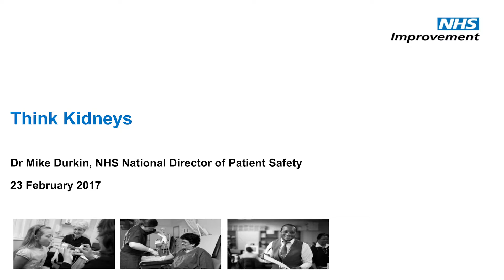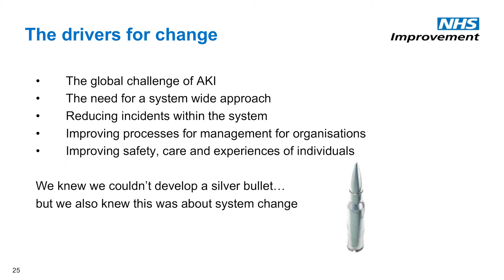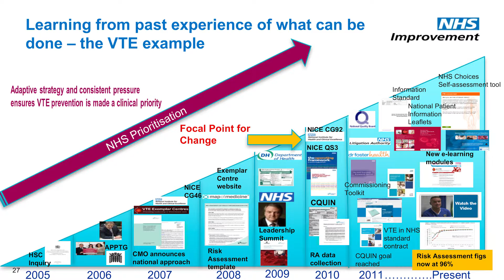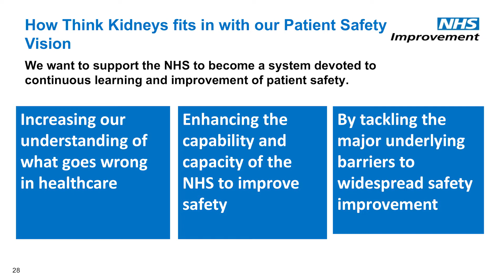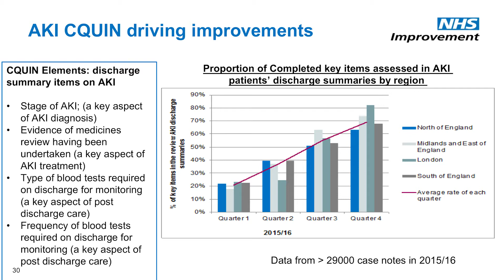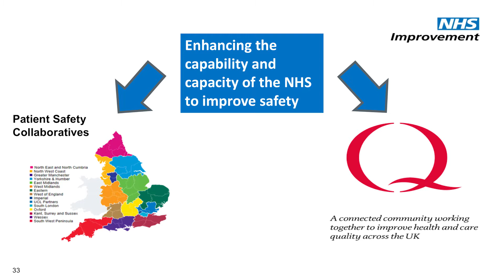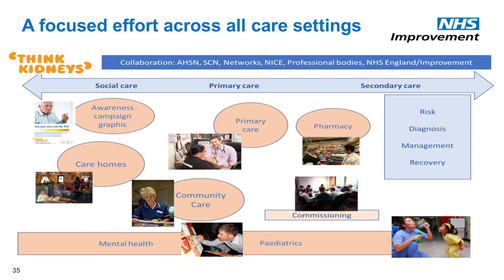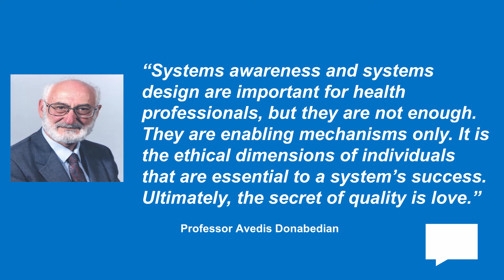Think Kidneys Mike Durkin Presentation